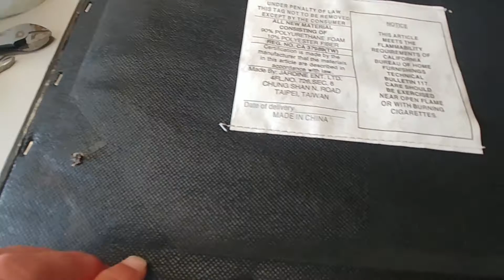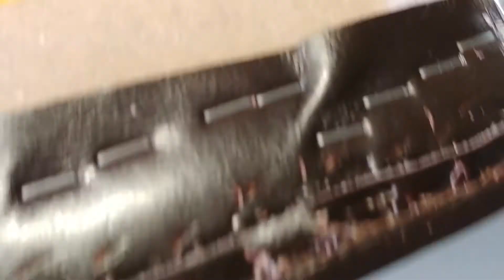Part 2 of the leather upholstery removal...